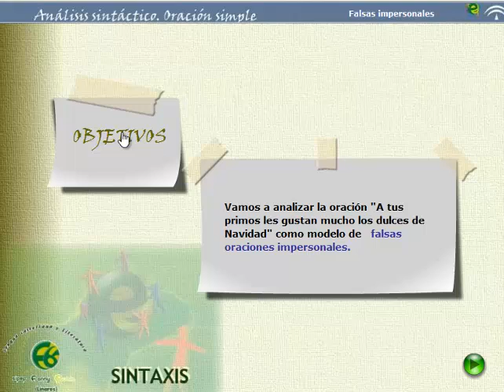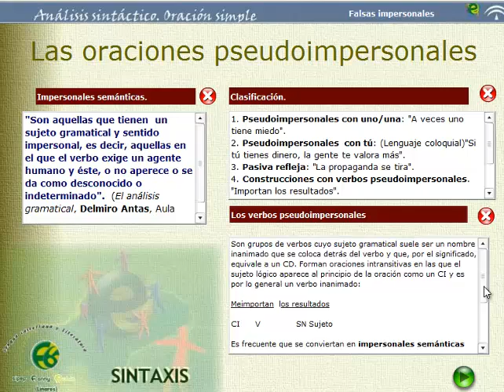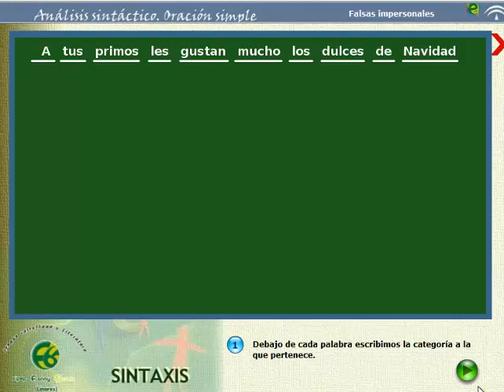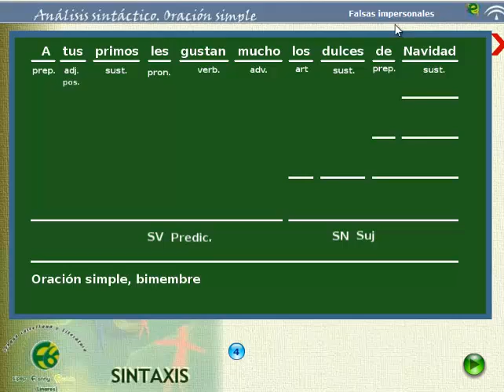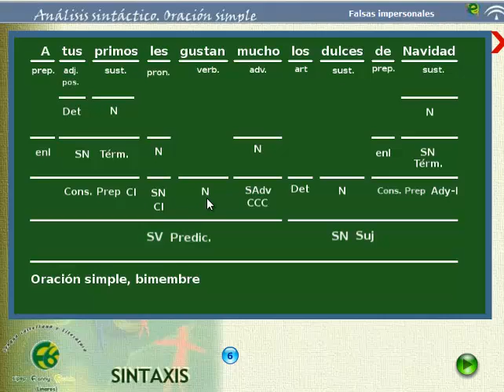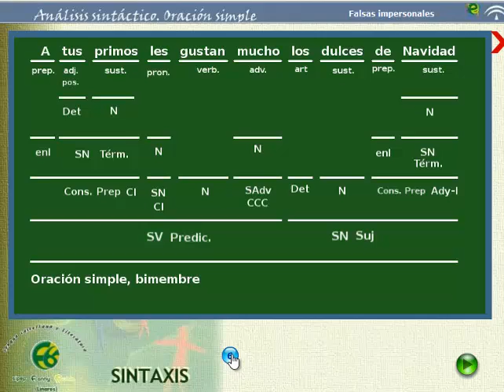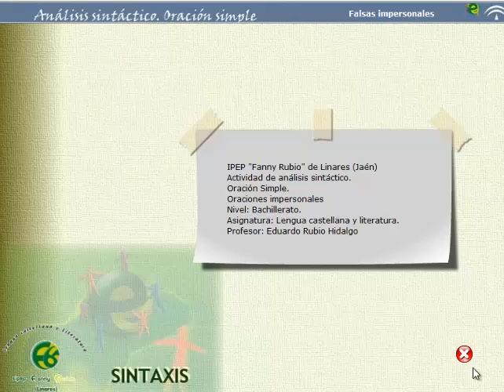Pseudoimpersonales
Análisis de una oración con un verbo pseudoimpersonal.